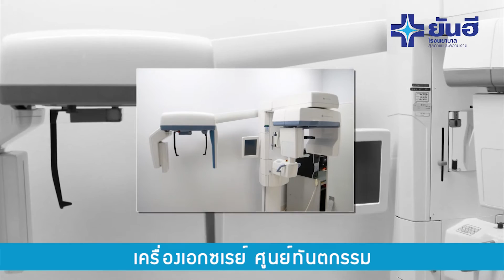รีวิวการทำรากฟันเทียม คุณยุ้ย โรงพยาบาลยันฮี